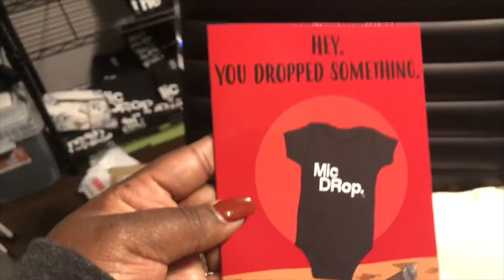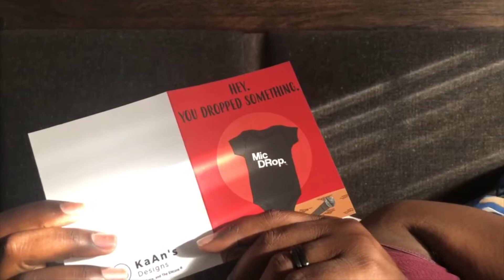PREGNANCY REVEAL TO HUSBAND AND KIDS | EXPECTING BABY #3 | MIC DROP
Another Shorty is coming to town June 2019. We are so excited about Green Baby 3.  Check out how Ashley 's pregnancy announcement to her husband. We also reveal to Aiden and Noah they are going to be big brothers and our immediate family.

OURSTORY
                                               KaAn’s Designs
                            The Original The Remix The ENcore™

2) The Huffington Post

3) Etsy’s Editors Pick!

MAIL

SOCIAL MEDIA